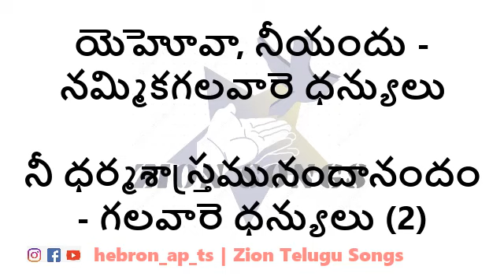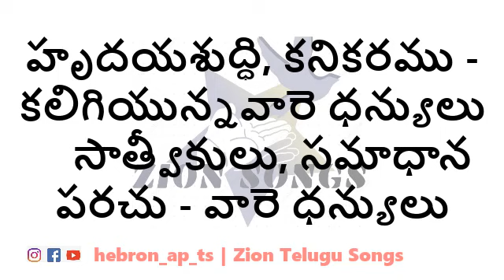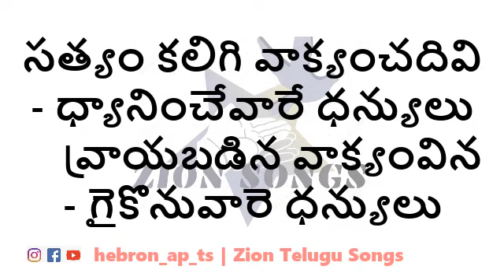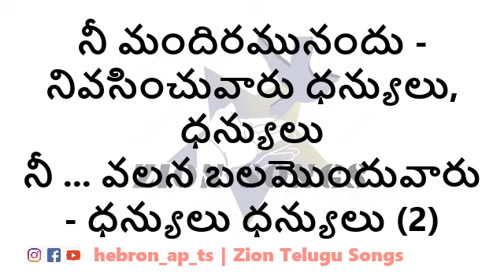నీ మందిరమునందు నివసించువారు - Nee Mandhiramu Nandhu Lyrical Song | Zion Telugu Song | Song 722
"నీ మందిరమునందు నివసించువారు ధన్యులు." కీర్తన Psalm 84:4

పల్లవి: నీ మందిరమునందు - నివసించువారు ధన్యులు, ధన్యులు
           నీ ... వలన బలమొందువారు - ధన్యులు ధన్యులు (2)

1. యెహోవా, నీయందు - నమ్మికగలవారె ధన్యులు
    నీ ధర్మశాస్త్రమునందానందం - గలవారె ధన్యులు (2)

2. నీతికొరకు ఆకలి దప్పుల్ - కలిగినవారె ధన్యులు
    ఆత్మ విషయంబై దీనులుగా నున్న - వారె ధన్యులు

3. హృదయశుద్ధి, కనికరము - కలిగియున్నవారె ధన్యులు
    సాత్వీకులు, సమాధానపరచు - వారె ధన్యులు

4. క్రీస్తు కొరకు శ్రమనొందుచు - నిందింపబడువారె ధన్యులు
    మీ మీద, చెడు మాటలు - పలుకునప్పుడె ధన్యులు

5. క్రీస్తు నిమిత్తం, దరిద్రులై - ఆకలిగొనువారె ధన్యులు
    సంతోషించి, స్తుతించినచో - పరలోకంలో ధన్యులు

6. సత్యం కలిగి వాక్యంచదివి - ధ్యానించేవారే ధన్యులు
    వ్రాయబడిన వాక్యంవిన - గైకొనువారె ధన్యులు

7. పరలోకంలో చేరుటకు - రక్షణగలవారె ధన్యులు
    ప్రభుయేసుక్రీస్తు నందు మృతినొందు - వారందరును ధన్యులు

8. చూచి నమ్మువారికంటె - చూడక నమ్మువారె ధన్యులు
    ప్రియ సోదర, ప్రియ సోదరి - నిరీక్షణ నుంచుము